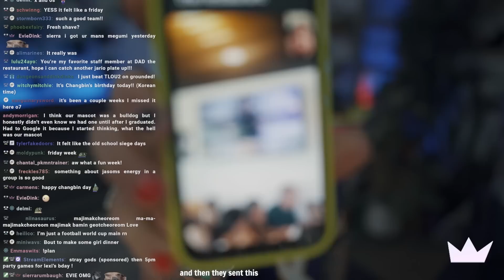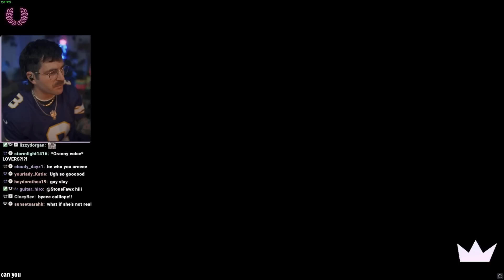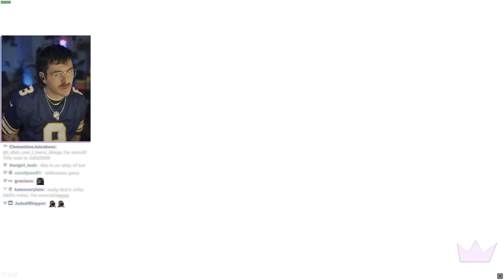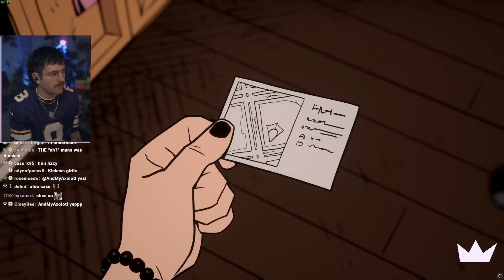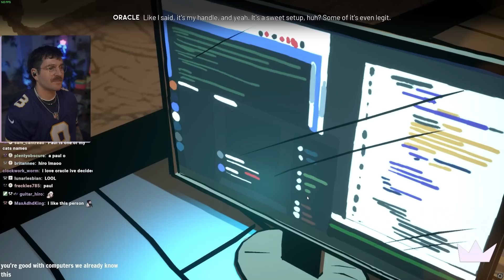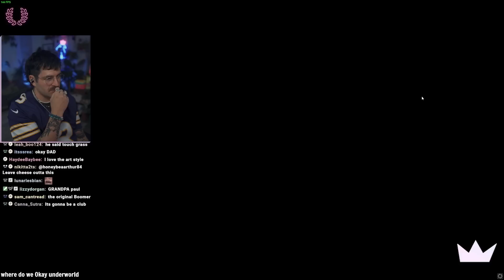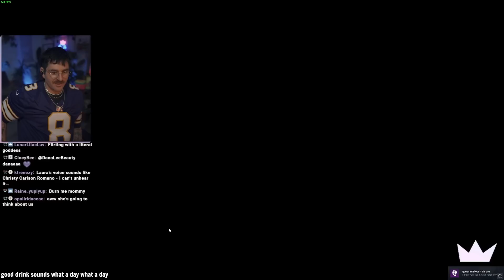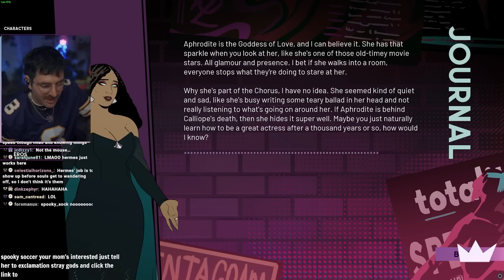Abby and Ellie sing a duet?! Julien plays Stray Gods